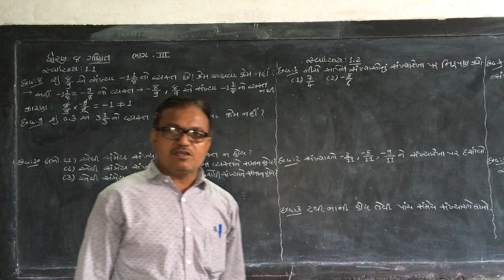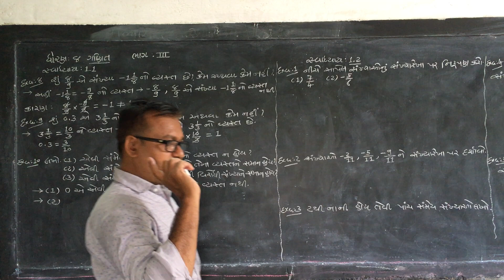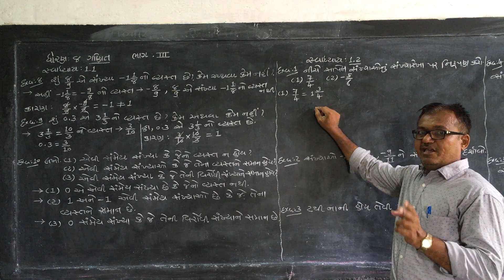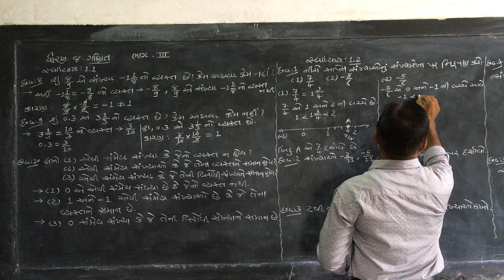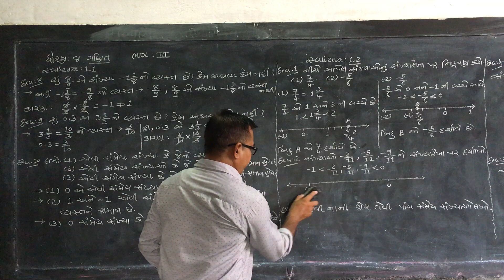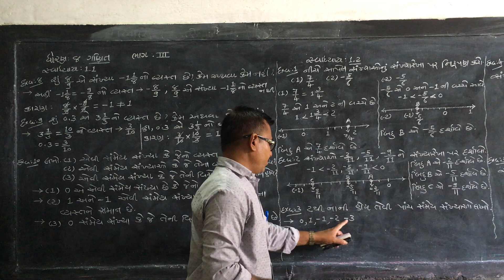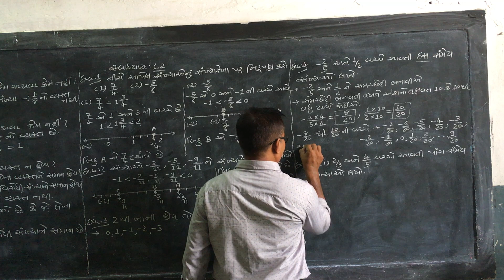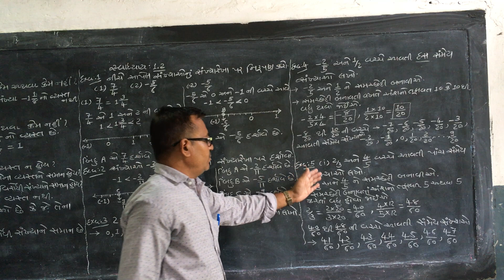STD-8 || MATHS || LESSON-1 || PART-3 || SEM-1